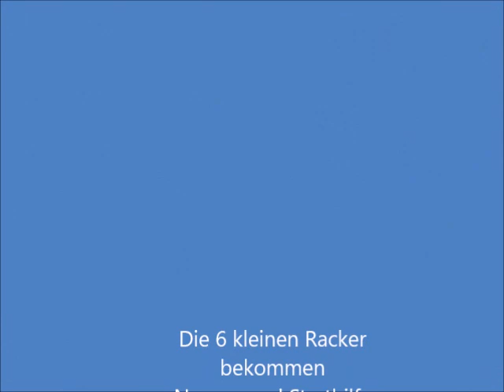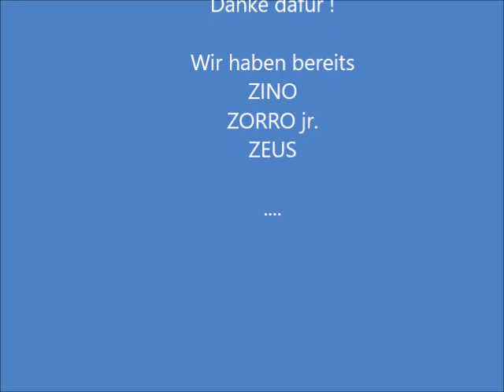Mentor4Dogs - 6 gerettete Zwerge im Juni 2019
Für Welpen handeln - mit ihnen nicht! "Z" Wurf mit ursprünglich 9 Welpen, davon 6 überlebende Rüden, haben wir in unserem Tierheim Haselnuss aufgefangen. Erstversorgt nach schlimmen Parasiten + Zeckenbefall, Verletzungen behandelt und Tierarzt Kontrolle im Dank unserer Spender/innen geschaffenen Vet-Container. Sie bekommen durch ihre Übernahme Paten, die den Kleinen auch Namen mit "Z" geben, Starhilfe, damit wir die Versorgung beginnen können. at - Konto Raiffeisenlandesbank Wien IBAN: AT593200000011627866
IBAN: AT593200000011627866 - wir danken den bereits gefundenen Paten für ZINO, ZORRO jr. und ZEUS...3 weitere männliche Namen mit "Z" sind noch offen!